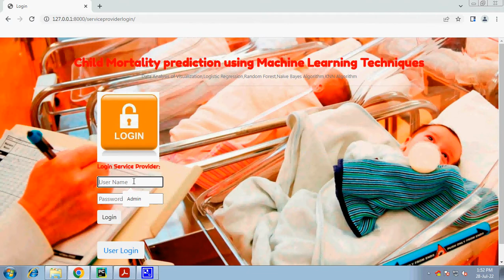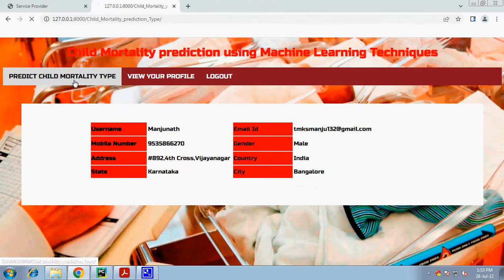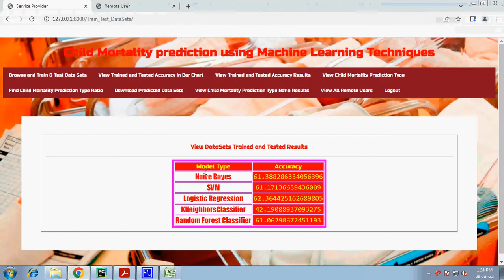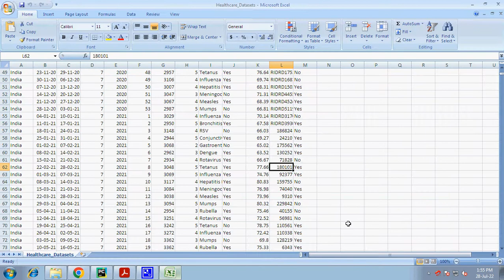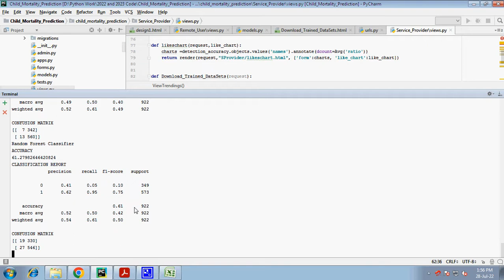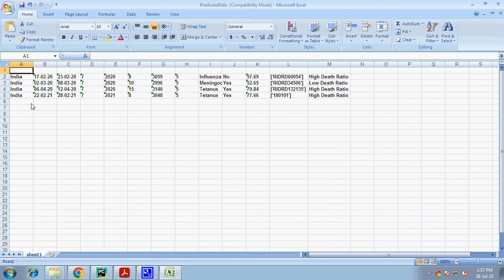Child Mortality prediction using Machine Learning Techniques